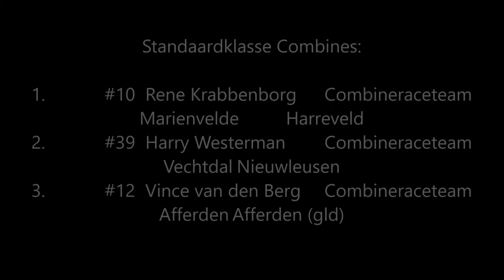Autocross Combinerace Yde FINALE Standaard Combines 2016